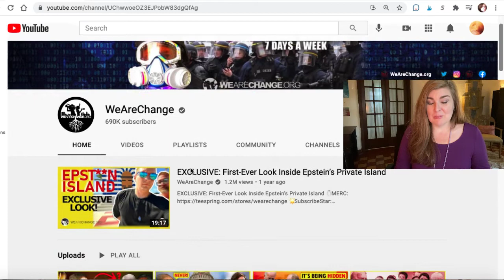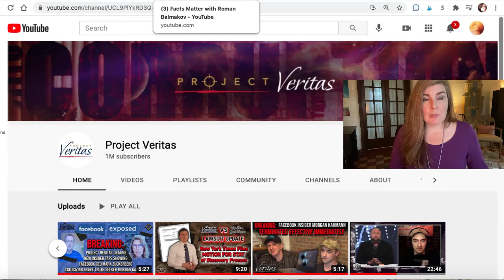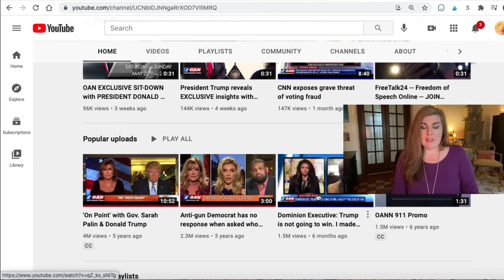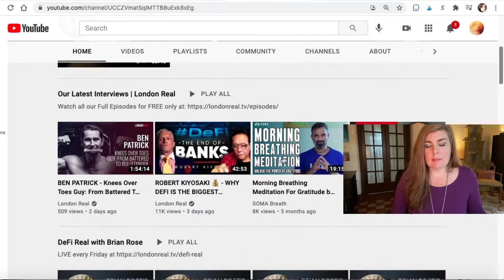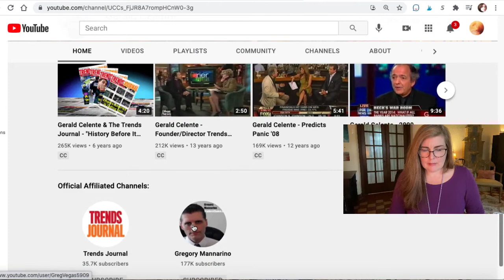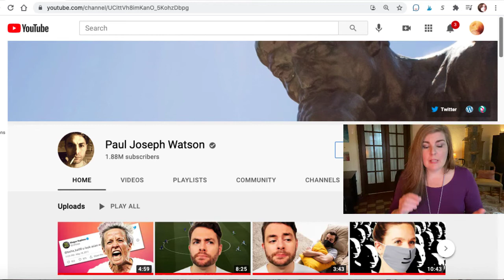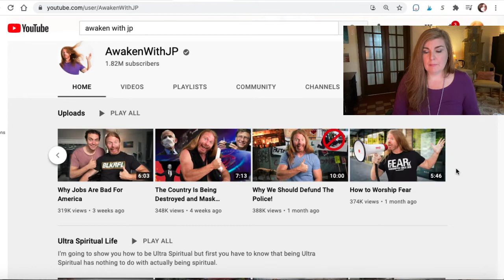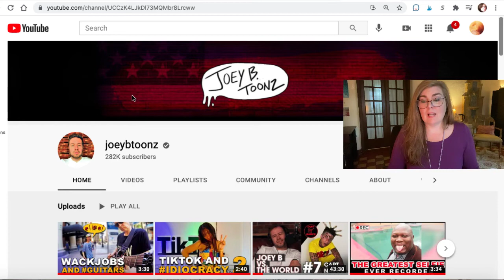20 Political Channels I Follow On YouTube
Skip Ahead To Timestamps Below:
1:07 WeAreChange with Luke Rudowski
4:25 Project Veritas
6:45 Facts Matter with Roman Balmakov
8:37 Epoch Times
10:35 OAN (One American Network), specifically Chanel Rion
11:48 ACLJ
12:30 Ron Paul Liberty Report
15:25 Sky News Australia
16:50 London Real with Brian Rose
19:09 Gerald Celente, Trends Journal
21:52 Rob Braxman Tech
25:27 Paul Joseph Watson
27:00 Truthstream Media
28:48 Mark Dice (comedy)
30:32 Awaken With JP (comedy)
32:30 Brent Pella (comedy)
33:25 Ryan Long (comedy)
34:50 JoeyBToonz (comedy)
LET’S CONNECT!